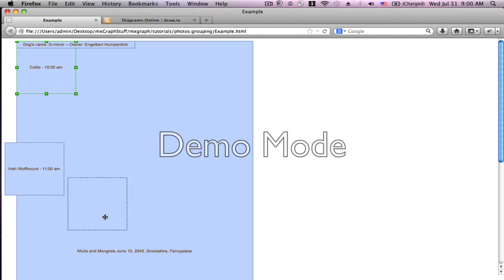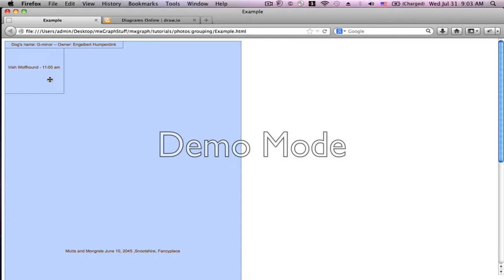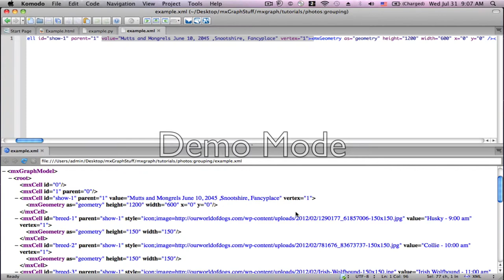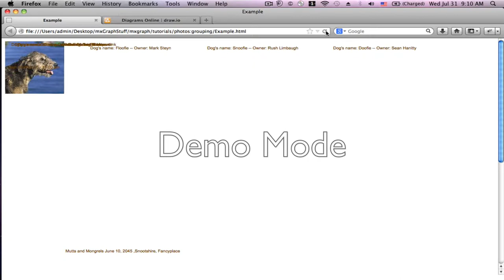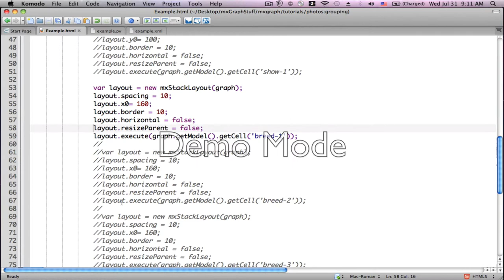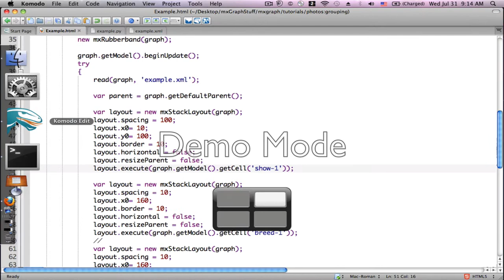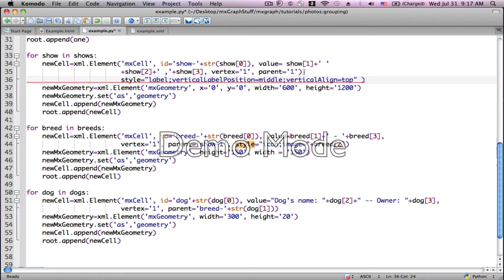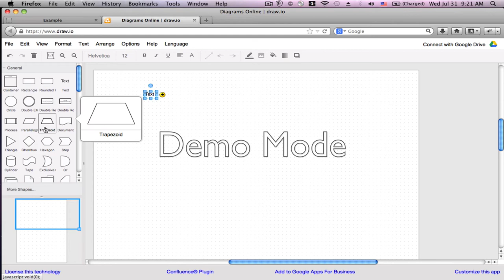mxGraph Made Simple: Style 2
Groups and Images